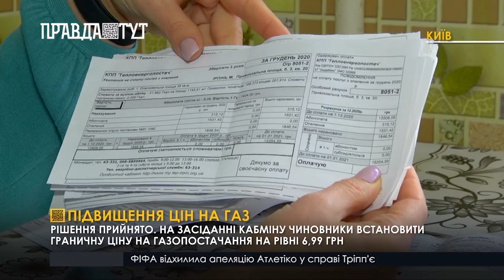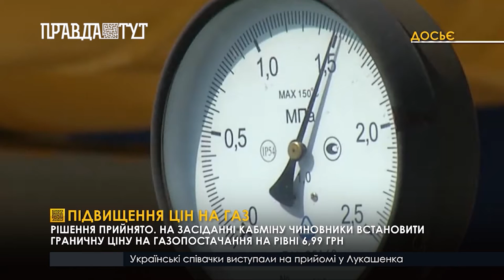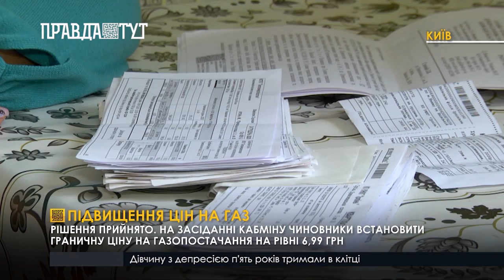Підвищення цін на газ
Рішення прийнято. На засіданні Кабміну чиновники встановити граничну ціну на газопостачання на рівні 6,99 грн